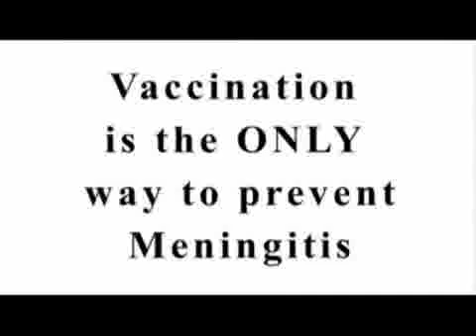Vaccination Is The Only Way To Prevent Meningitis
September 19, 2008 - Infants, adolescents and young adults are at the highest risk of contracting meningococcal meningitis. Recognizing the symptoms and learning about vaccine prevention can save your child from its terrible consequences.

In the hopes of sparing other parents and children from going through this agony, parents joined to form the National Meningitis Association to help educate the public and medical professionals about this devastating disease and how to prevent it.

There are about 3000 cases of meningococcal disease every year in the U.S. affecting all age groups. The disease is a serious, potentially fatal bacterial infection. Left untreated, it can progress rapidly, often within hours of the first symptoms, and can lead to shock, and serious complications. Knowing the symptoms can save lives.  Prompt action can make the difference between life and death.  The symptoms of meningitis include high fever, rash, headache, stiff neck, confusion, nausea, vomiting and exhaustion.